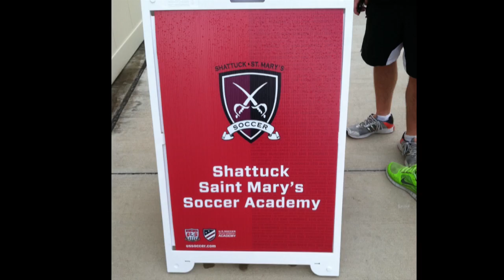U18 Boys Soccer DA Finals Recap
The Shattuck-St. Mary's U18 boys soccer team reached the championship game of the U.S. Soccer Development Academy before falling to the New York Red Bulls in double overtime.